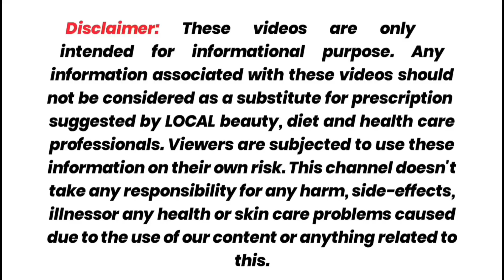Hydrocele treatment | हाइड्रोसील ठीक करें बिना सर्जरी के | Treat Hydrocele with Naturally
Hydrocele treatment | हाइड्रोसील ठीक करें बिना सर्जरी के | Treat Hydrocele with Naturally | वैरीकोसेल ठीक करें बिना सर्जरी के | Treat Varicocele Naturally with Acupressure Points

Hydrocele treatment can be approached naturally without the need for surgery. In this video, we explore effective acupressure points and other natural methods to treat hydrocele. You'll learn step-by-step techniques to alleviate discomfort and promote healing, all from the comfort of your home. Our expert guidance ensures you have the knowledge to manage and potentially eliminate hydrocele symptoms naturally. Say goodbye to the fear of surgery and discover how holistic approaches can provide relief and improve your quality of life. Tune in and take the first step towards a healthier, hydrocele-free life with these proven natural treatments.

5-Best treatment for spondylitis|neck pain|spondylosis, sujok|
27-अजवाइन द्वारा मोटापा  कम  करे  जाने अजवाइन से कैसे ठीक होगा जोड़ो का दर्द
1-Place: Dr Gaurav Anand shipra sun city , Indrapuram,  Ghaziabad,
2-Dr.Gaurav Anand.
Ayushman acupressure
004, B1, sector 5, shanti nagar mira road east, mumbai (thane) , maharashtra,  India.
3-DR. GAURAV ANAND CLINIC
3RD FLOOR Om hira panna mall , oshiwara,  near oshiwara police station,  andheri west,